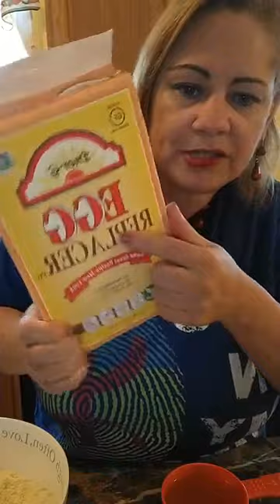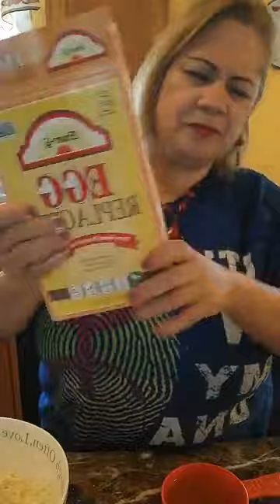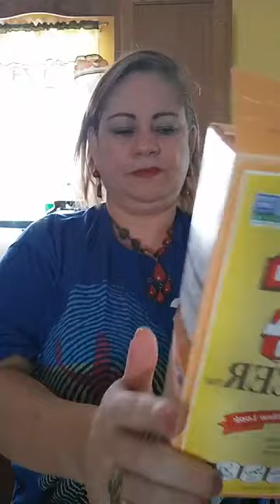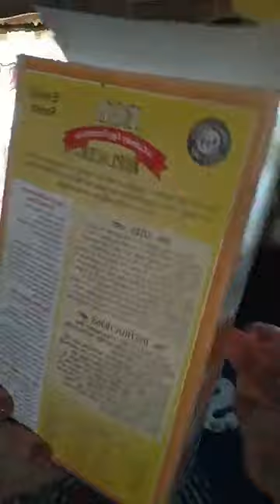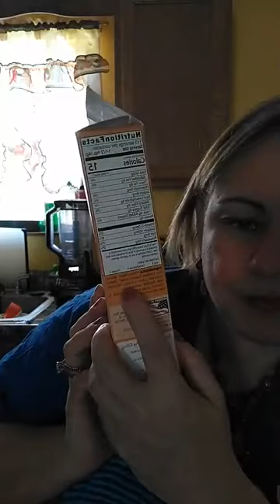MOUSKOUTCHOU AUX LÉGUMES VEGAN